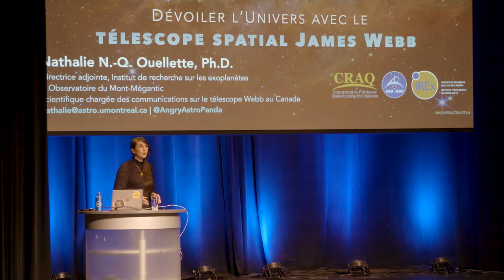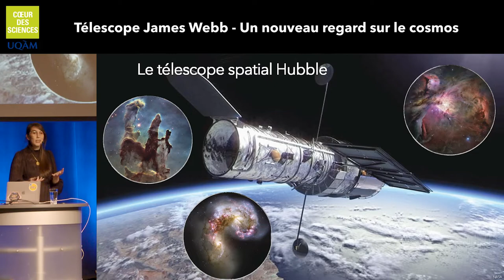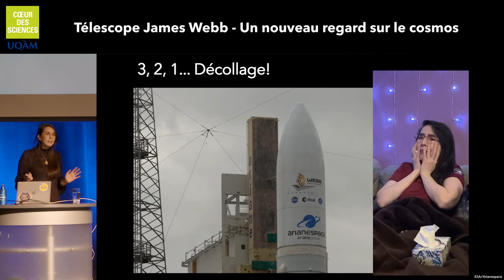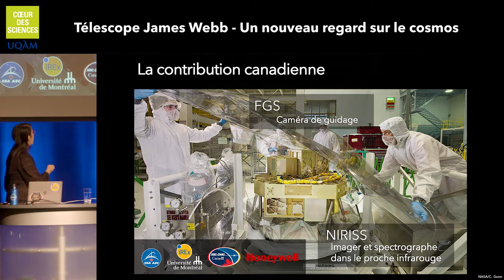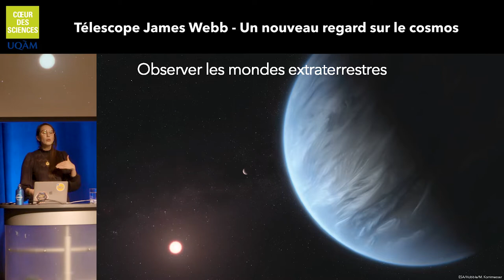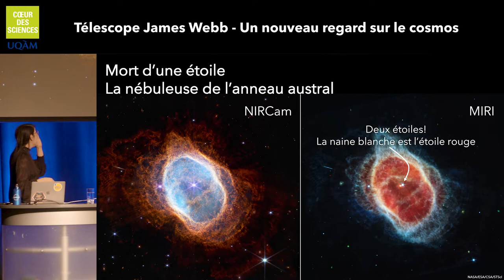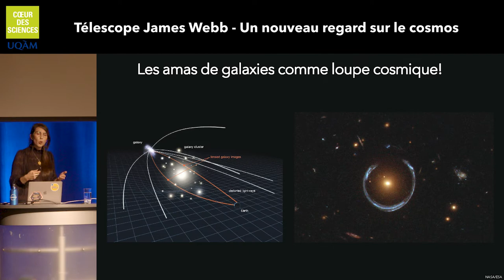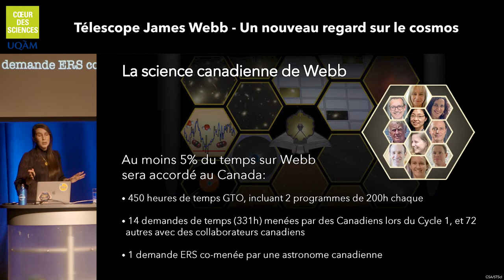Conférence - Un nouveau regard sur le cosmos - Jeudi 29 septembre 2022, 18h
Une conférence de Nathalie Ouellette

Les premières images du télescope James Webb se sont révélées aussi spectaculaires qu’inédites : parmi elles, celles de 7000 galaxies (certaines datent presque du Big Bang!), ou encore celle des aurores polaires de Jupiter.

Le télescope a même permis à une équipe montréalaise de trouver du dioxyde de carbone sur une exoplanète. Une première mondiale! Et le meilleur reste à venir, disent les astrophysiciens. Pourquoi et comment ces images révolutionnent-elles les recherches en astrophysique? Nous permettront-elles de découvrir des traces de vie extraterrestre? Tour d’horizon cosmique sur les prouesses d’un télescope qui marquera l’Histoire.

Credits: NASA, ESA, CSA, and STScI
Nathalie Ouellette, vulgarisatrice hors pair, est astrophysicienne à l’Institut de recherche sur les exoplanètes (iRex). Elle est la scientifique chargée des communications au Canada pour le télescope spatial James Webb.

Cette conférence est organisée avec le soutien du ministère de l'Économie et de l'Innovation du Québec.